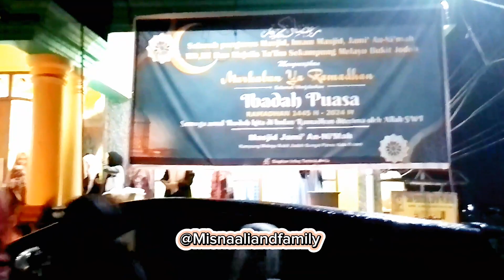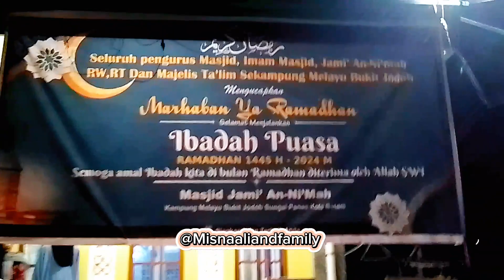Salaman dan maaf2an menjelang Ramadhan 1445H dan ide konten selama Ramadhan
Marhaban ya Sahrul siyam
Marhaban ya Sahrul Maghfiroh

Memasuki bulan Ramadhan 1445 H kami keluarga besar H.Nasir Darmawansyah M.Pd.I dan Misnawati, S.Pd.I sekaligus mewakili Misnaaliandfamily Chanel mengucapkan selamat menjalankan ibadah puasa 1445 H, semoga semua rangkaian kegiatan kita selama bulan suci ini bernilai ibadah di hadapan Allah SWT.

Aamiin aamiin aamiin ya Allah ya robbal 'alamiin ya mujibassailiin